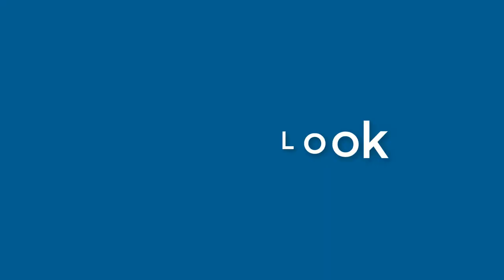Margaret Nichols - appearance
Name Look - Margaret Nichols - appearance. In this video we present "Margaret Nichols" name look and feel in various scenarios.
This video will cover:
How does "Margaret Nichols" look as a personal letterhead?
How does "Margaret Nichols" look on a business card?
How does "Margaret Nichols" look on a computer/laptop screen?
How does "Margaret Nichols" look with different background colors?
How does "Margaret Nichols" look with various fonts?